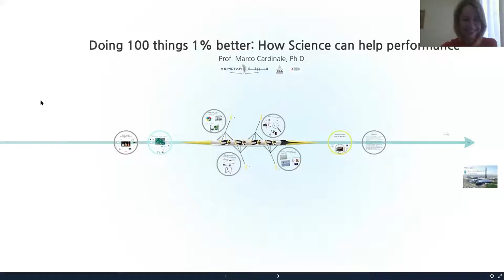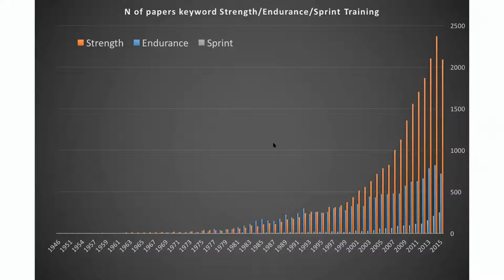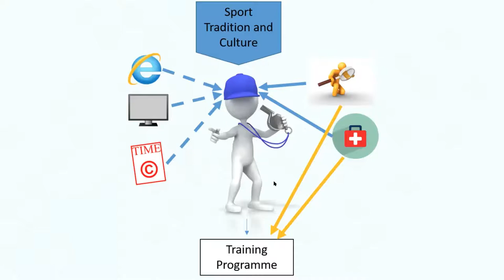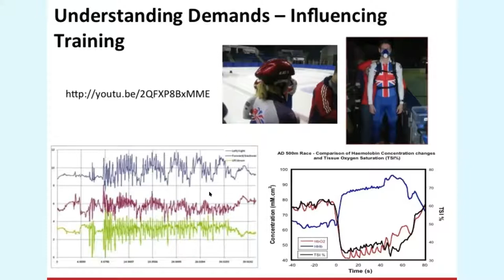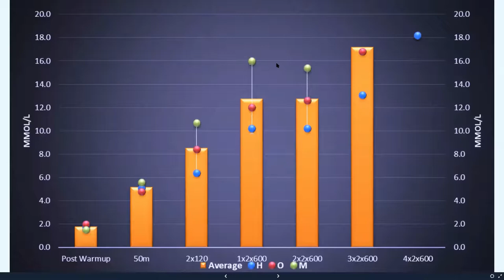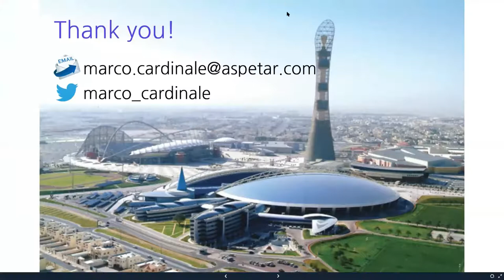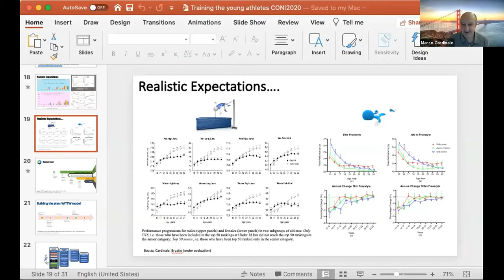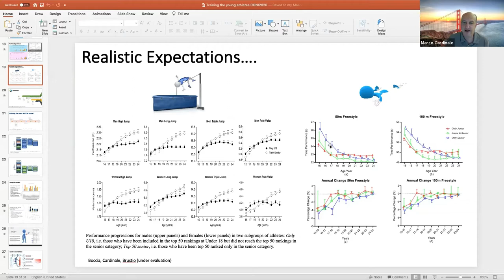Marco Cardinale - Sports Science in High-Performance sport: Doing 100 things 1% better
Predavanje u okviru Belgrade Sports Medicine E Forum-a održano 28. maja 2020.